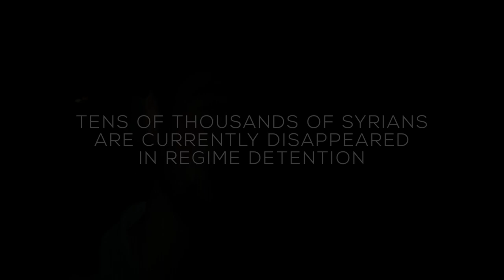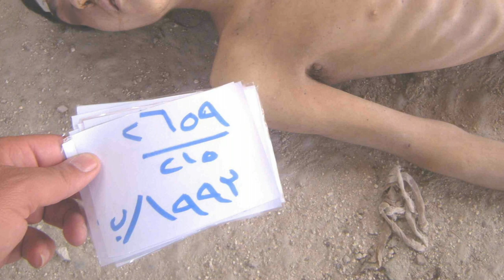Syria's Disappeared: The Case Against Assad - Official Trailer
This documentary tells the hidden story of tens of thousands of men, women and children disappeared by the regime of President Bashar al Assad into a network of clandestine detention centres.

The film follows survivors of detention, families of detainees, regime defectors and international war crimes investigators as they fight to bring the perpetrators to justice and desperately campaign for the release of the disappeared.